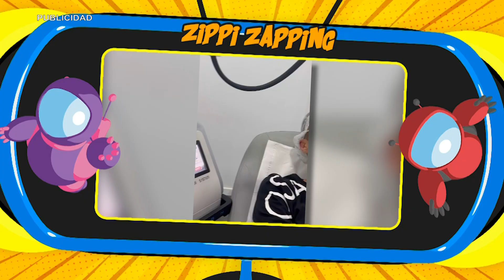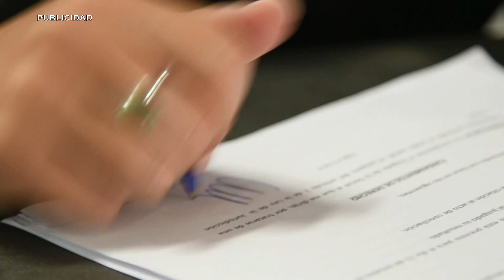ZIPPI ZAPPING #011 - ESPECIAL CON OLGA GARCÍA BENZAL DE BCN CLÍNIC